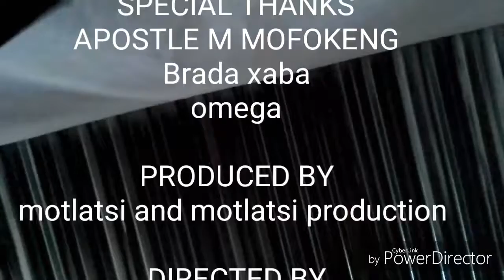Motlatsi and motlatsi production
Browsing jazz